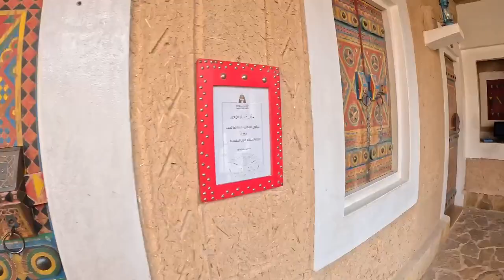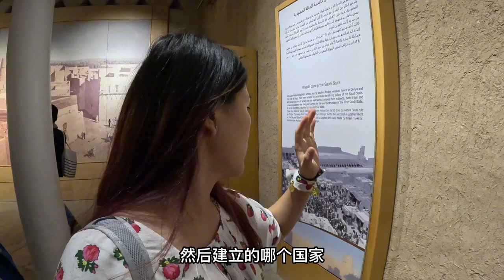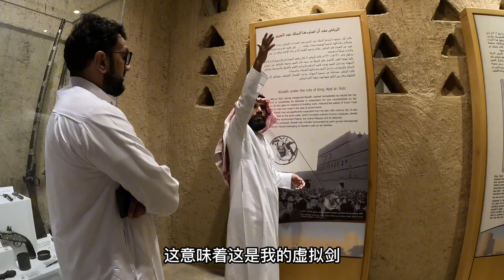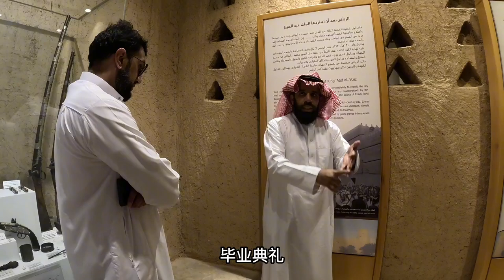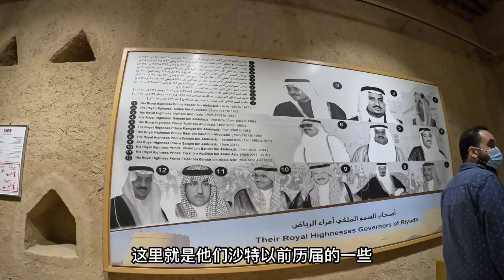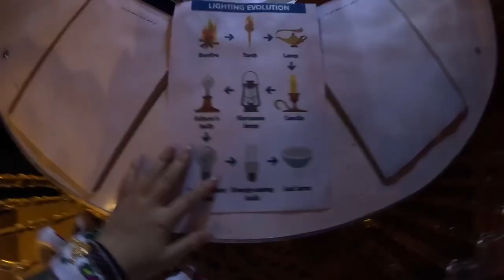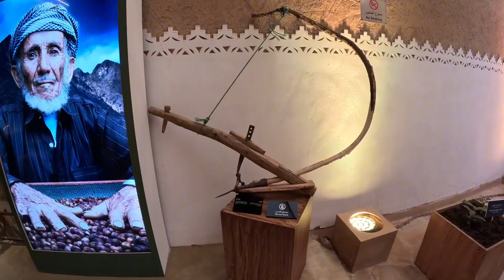中国小姐姐独自旅行到沙特，参加当地拍卖集市一日游，被人围着合影！【张猫猫历险记】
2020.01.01开启本命年独自环球之旅🌏